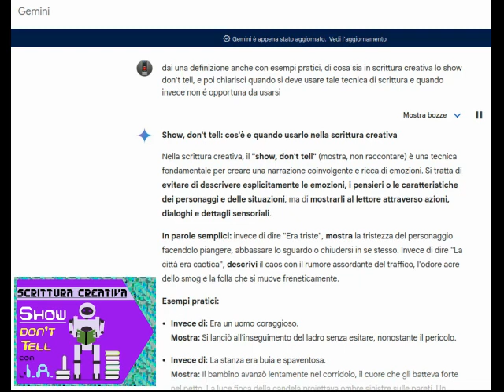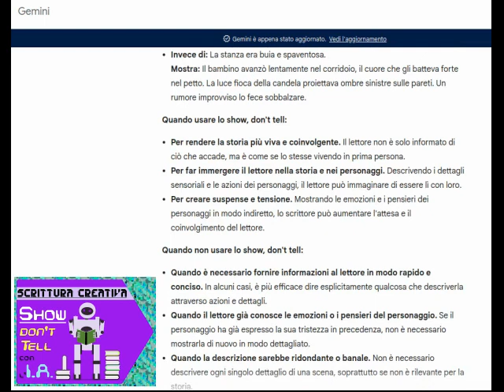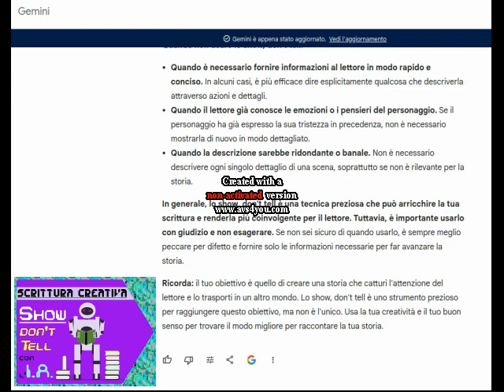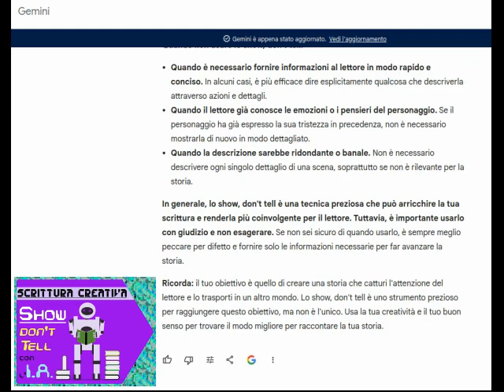Scrittura Creativa: SHOW Don't TELL con GEMINI.I.A.Intelligenza Artificiale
robosintesi sulla Scrittura Creativa e suoi strumenti con gemini.ia
Per continuare ad espandere il tema Introduzione alla Scrittura Creativa consulta la playlist

0:00 opening
2:07 show don't tell con gemini.ia

Il file è in Copyleft(BY-ND-NC)